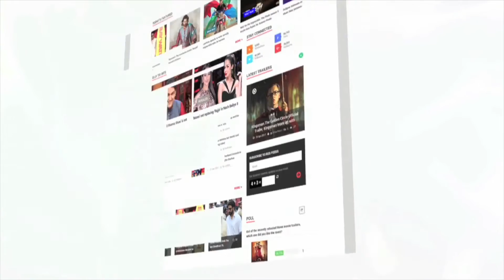Caffeine Lotion Prevents Skin Cancer!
Scientists have worked out how caffeine might protect against certain skin cancers – a finding that could lead to better sunscreens. The research, conducted in mice, suggests that caffeine changes the activity of a gene involved in the destruction of cells that have DNA damage and are therefore more likely to become cancerous. To know more check out this video.